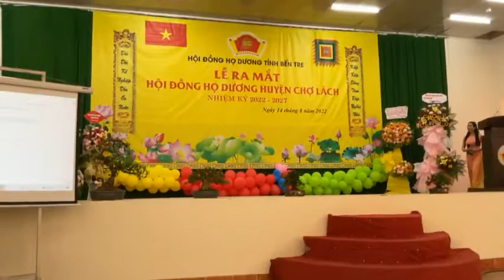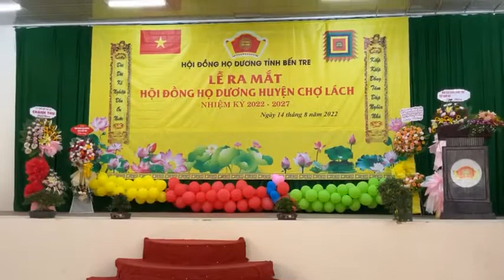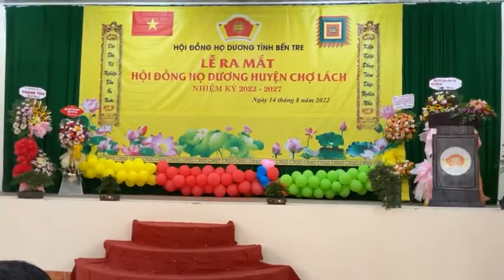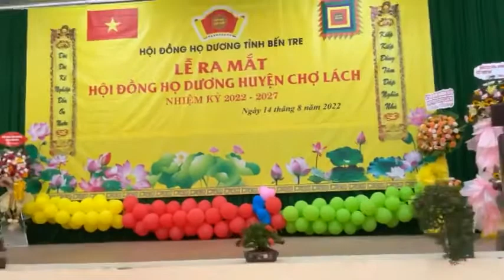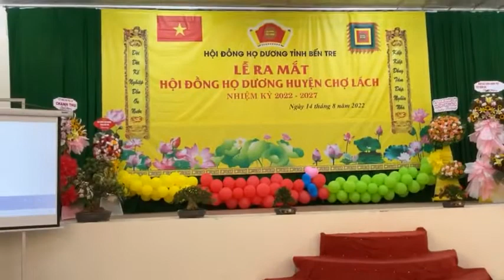Văn nghệ họ Dương